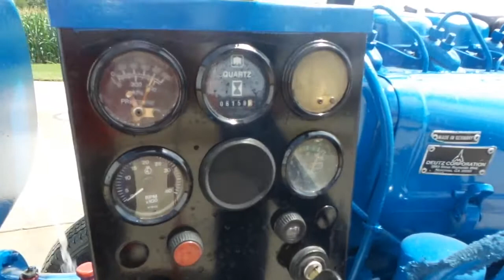GORMAN-RUPP 16A2F3L For Sale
Title: GORMAN-RUPP 16A2F3L For Sale

Category: Pumps